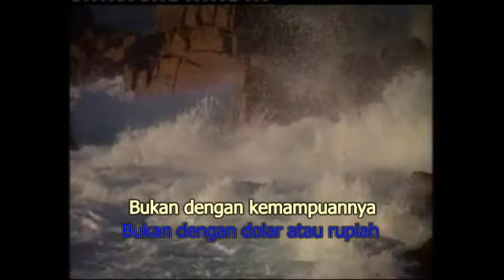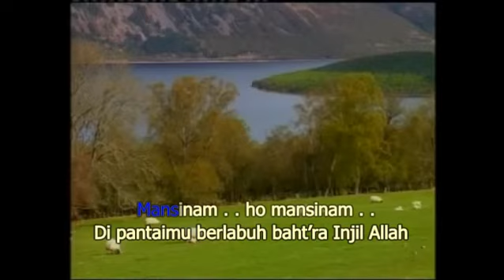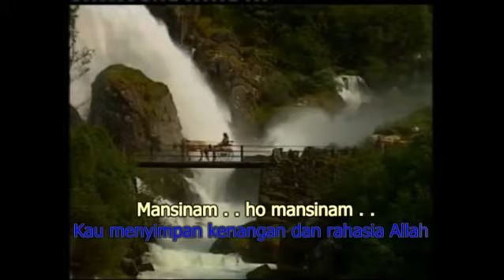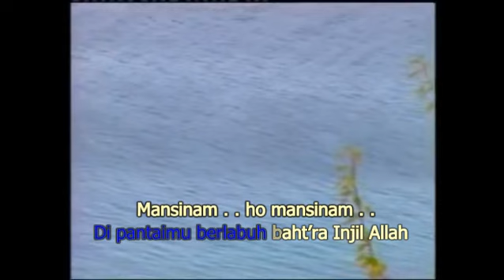MANSINAM-WEM MEOSIDO-ROHANI (Karaoke + VC)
MANSINAM Voc. WEM MEOSIDO...